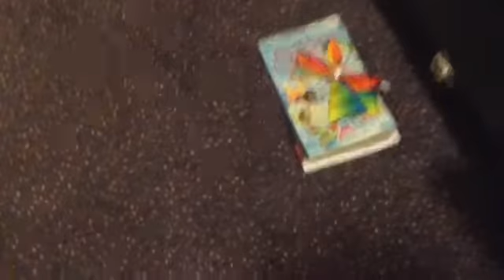My night routine